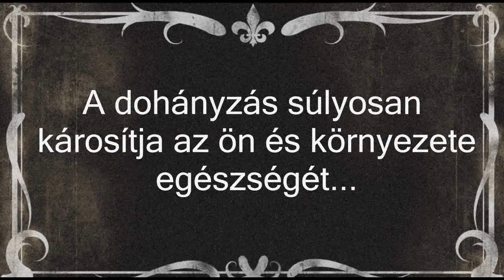Garry's Mod Sötét Titkai: A Sorozat - Ötletek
6. évad 2. rész, jó szórakozást kíván hozzá a GMST. :)
Készítette: MediEvil